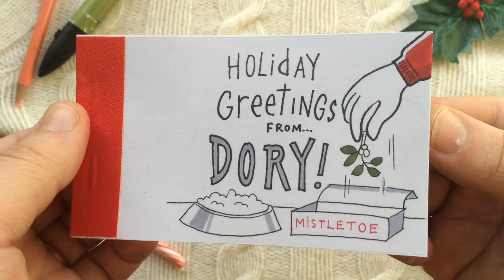Custom Pet Flipbook for Dory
Made this flipbook for a loveable Italian Greyhound named Dory!  Order a custom animation of your pet at TheFlippist.com